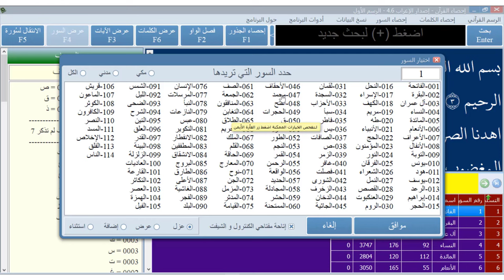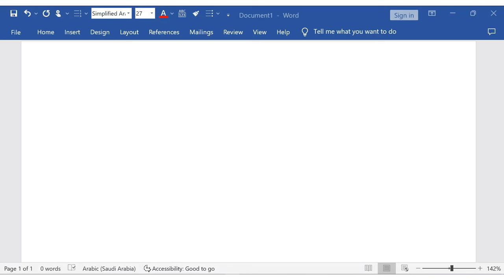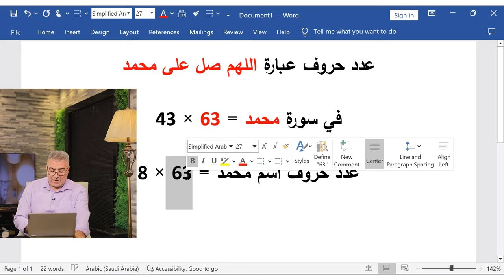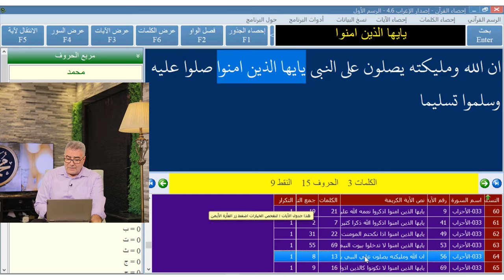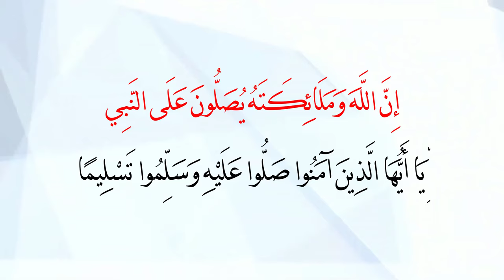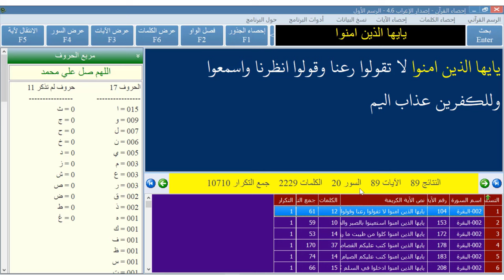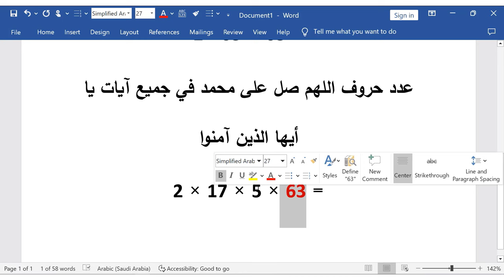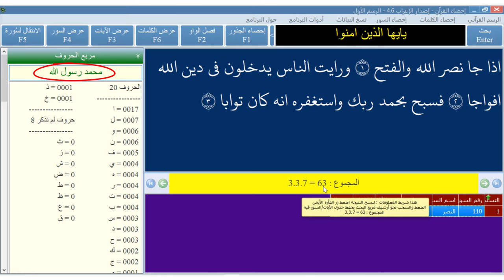سر الصلاة على النبي: معجزة مذهلة في حروف اللهم صل على محمد